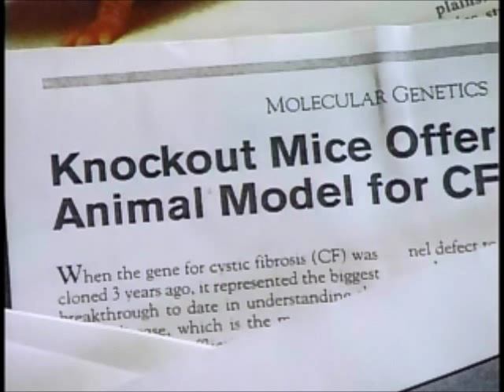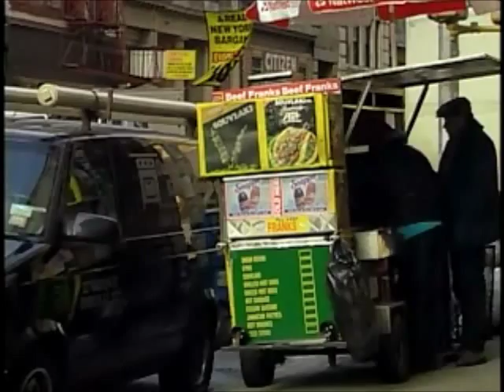June Wayne Part 2